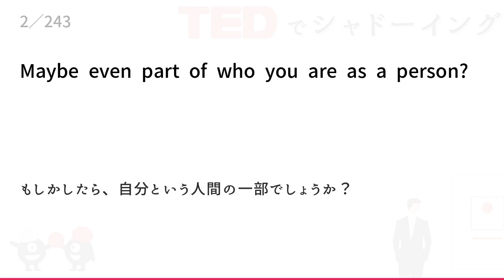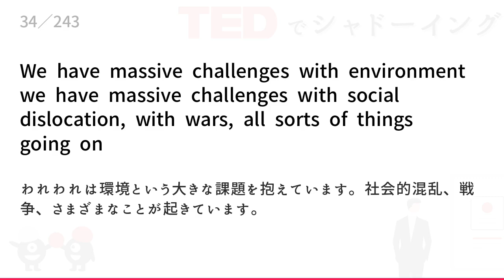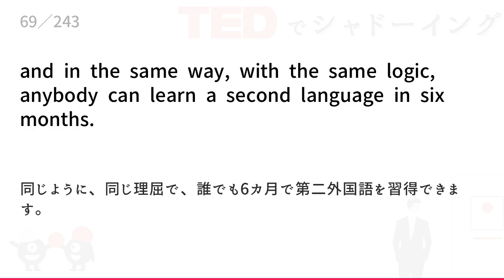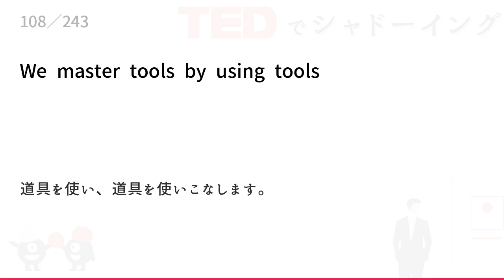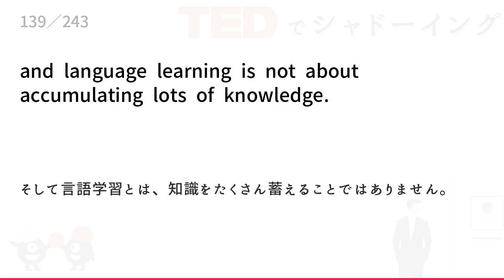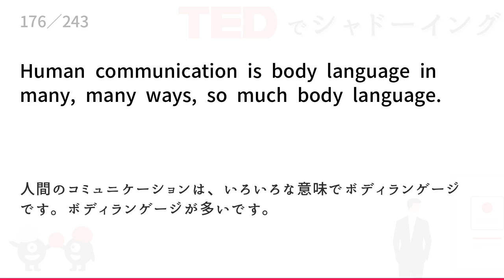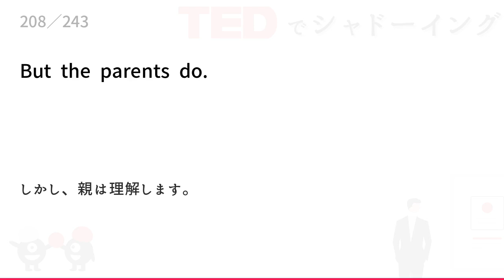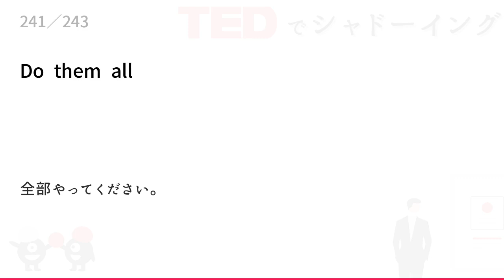【英語字幕 + 日本語字幕】「どんな外国語でも6ヶ月でマスターする方法」クリス・ロンズデール | TEDでシャドーイング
クリス・ロンズデール「どんな外国語でも6ヶ月でマスターする方法」の英語音声が3回流れます。同時に日本語訳も表示してあります。英語のみ3回流れるのでシャドーイングをして英語耳を作りたい方・発音矯正をしたい方・精聴したい方などに最適です！

▼ 元の動画もご覧ください！
クリス・ロンズデール「どんな外国語でも半年でマスターしてしまう方法」

友達登録後、「6193」とメッセージしてください

👇 こちらから友達に登録！

1. 「聴き流しで学ぶ英会話」をLINEで友達に登録
2. 次の動画コードをメッセージ送信【6193】

▼ 目次
0:00:02 1~
0:03:18 11~
0:06:03 21~
0:09:59 31~
0:12:57 41~
0:16:26 51~
0:19:26 61~
0:22:38 71~
0:25:19 81~
0:28:27 91~
0:31:18 101~
0:33:48 111~
0:36:29 121~
0:39:53 131~
0:43:27 141~
0:46:20 151~
0:49:26 161~
0:52:25 171~
0:55:13 181~
0:58:11 191~
1:01:53 201~
1:05:22 211~
1:08:57 221~
1:11:57 231~
1:15:31 241~

▼ 英語学習に役立つ動画

▼ 使い方（例）
1. 英語を聞く
2. 少し遅れて英語を声に出す（シャドーイング）
3. ひたすら繰り返す

ループ再生アイコンをONにして繰り返し聞き流してみてください。
また、遅いと感じたら再生速度を上げてご利用ください。

ご要望・日本語訳のご指摘などありましたらぜひご連絡ください！

クリス・ロンズデール